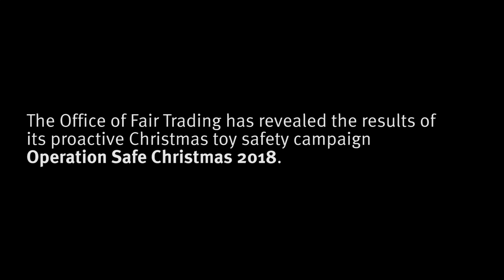OFT reveals results of proactive Christmas toy safety campaign 2018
The Office of Fair Trading conducts a proactive Christmas toy safety campaign each year.

In 2018, we visited stores across Queensland and inspected 4,968 toy lines.

Of these, 6 toys were removed from sale for safety reasons.